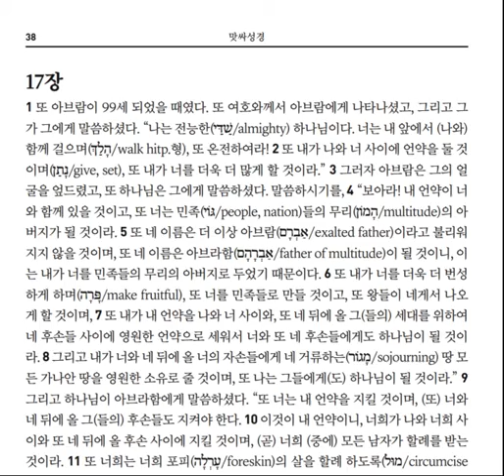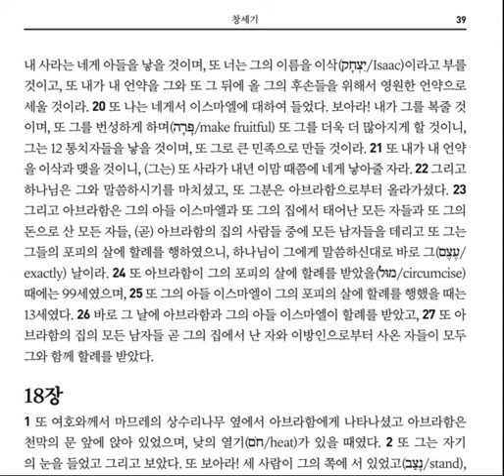창세기 17장 20211228 맛싸성경